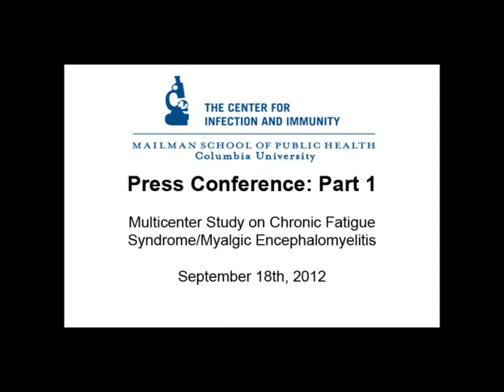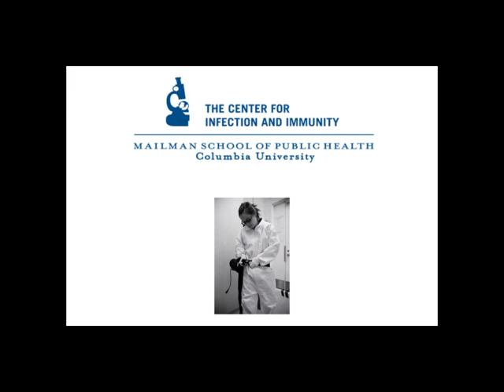Part 1 - Press Conference: Multicenter Study on Chronic Fatigue Syndrome/Myalgic Encephalomyelitis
CII Press Conference: Part 4
September 18th, 2012
"Multicenter Study on Chronic Fatigue Syndrome/Myalgic Encephalomyelitis"

The causes of chronic fatigue syndrome/myalgic encephalomyelitis (CFS/ME) have long eluded scientists. In 2009/2010, two high-profile papers linked the syndrome to infection with a mouse retrovirus called XMRV (xenotropic murine leukemia virus (MLV)-related virus) and murine retrovirus-like sequences (designated pMLV: polytropic MLV). Given that affected patients often have symptoms consistent with a chronic infection, this viral connection was deemed plausible, and the findings were celebrated as a major achievement for a complex disease that afflicts nearly 1 million in the U.S.

However, follow-up investigations by several laboratories were unable to detect XMRV or pMLV in CFS patients.

To definitively resolve this issue, the National Institute of Allergy and Infectious Diseases commissioned a large-scale, multicenter study under the auspices of the Center for Infection and Immunity at Columbia University's Mailman School of Public Health, in partnership with the Centers for Disease Control and Prevention, the Food and Drug Administration, the NIH's National Cancer Institute and Warren G. Magnuson Clinical Center, and others (see full list below).

Investigators from the multicenter study on CFS/ME and XMRV/pMLV will discuss their findings and future directions.